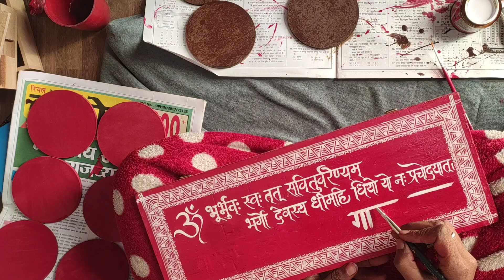Expert Session || Starting my daily Vlog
Hello!!! Guys , Hope you all are doing well. I just thought of making daily vlog. just starting from today. Watch till the end .